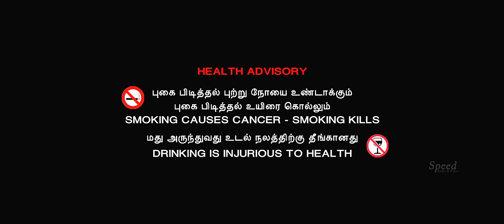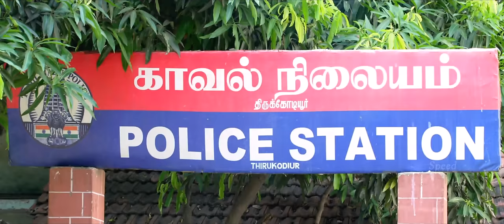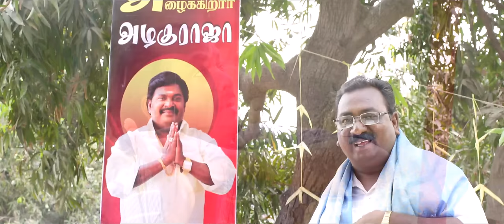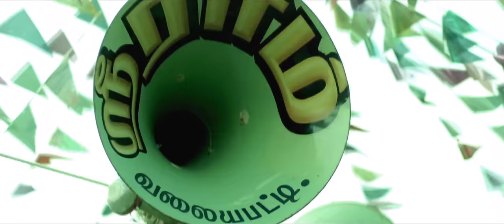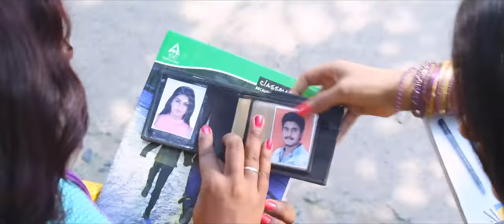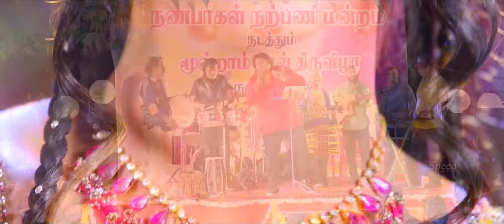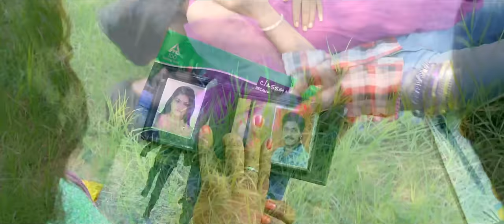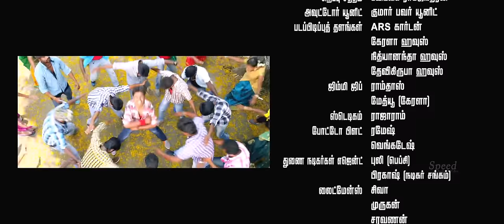Tamil full Movies || Nanbargal Narpani Mandram